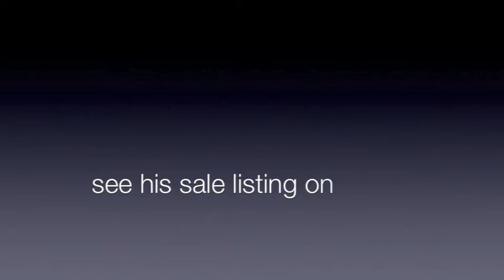BLUE ONE TIME FOR SALE - 2014 GELDING OUT OF EARNING MARE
search horse ID# 832